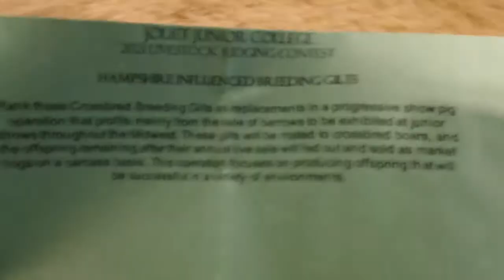JJC 2021 Hampshire Influenced Breeding Gilts